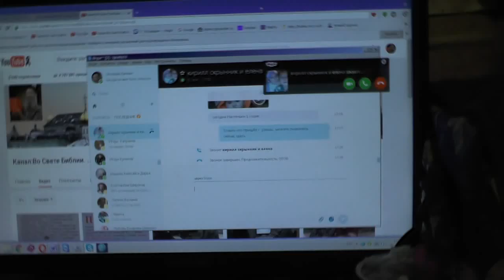Земля несёт нравственное начало. Ехать в деревню. 26. 12. 2016